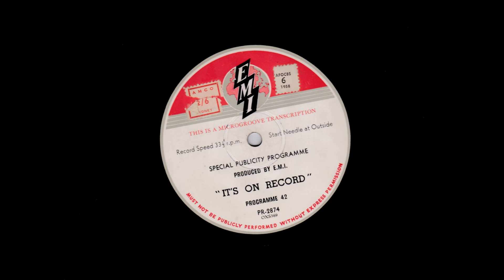It's On Record Prg #42 (1958)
In 1967 my best mate and I visited 3TR in Sale at the invitation of the then Station Manager John Aspinall. We had a great time played radio stations in one studio and were given a SWAG of vinyl to take home, many Sounds of EMI programs and a few of the previous promotional program, "It's On Record" which dates back to 1958. These programs were played weekly on radio in exchange for EMI supplying the stations with recordings. That all went to pieces in the late 60's as I recall at 3GL we were not able to play any EMI recordings. Even themes of some programs had to change. On these 1958 programs the presenter is one Dick Young who I know nothing about. Sydney based I imagine. No doubt some avid radio fan perhaps can let me know more.